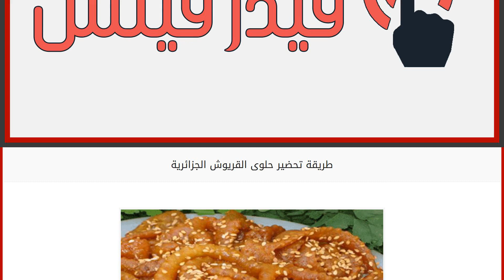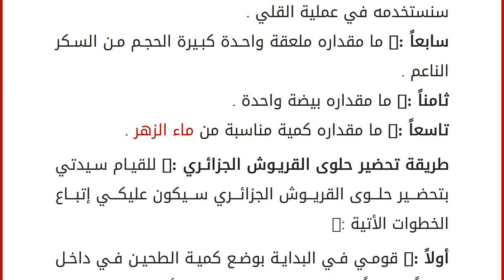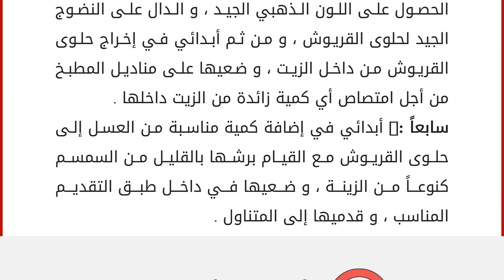طريقة تحضير حلوى القريوش الجزائرية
تعتبر حلوى القريوش الجزائرية واحدة من أكثر أنواع الحلويات الجزائرية الشديدة التناول ، و التي يفضلها الكثيرين ، و ذلك يرجع إلى ما تتميز به من طعماً شهياً ، و لذيذا علاوة على تميز المطبخ الجزائري في العادة بتقديمه للعديد من أنواع الحلويات اللذيذة ، و الجذابة من ناحية الشكل للمتناول .
حيث غالباً ما نجد العديد من أنواع الحلويات الجزائرية جذابة بدرجة كبيرة للمتناول هذا بالإضافة إلى اختلافها في مكوناتها عن العديد من أنواع الحلويات الأخرى هذا علاوة على سهولة القيام بإعدادها من جانب ربة المنزل .
و حلوى القريوش هي في الأصل نوعاً من أنوع الحلويات الخفيفة ، و التي تتكون من مجموعة بسيطة من المكونات ، و في هذا المقال سوف نقوم سيدتي بتقديم طريقة عمل حلوى القريوش الجزائرية . طريقة إعداد حلوى القريوش الجزائرية :-
المقادير الواجب توافرها لديكي لتحضير حلوى القريوش الجزائرية :-
أولاً :- ما مقداره كيلو غرام و